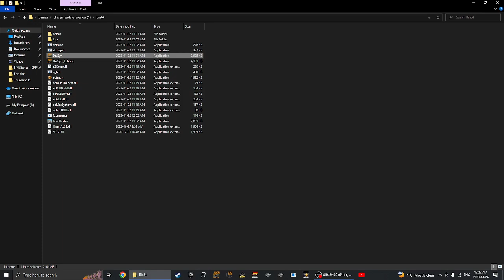The Driver Syndicate [PC] Gameplay | Midnight Cruise | '84 Corvette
My Fellow Blue Jays! Today I'm back on The Driver Syndicate on my PC with just a Gameplay on a Midnight Cruise with a (NEW) Torch Red '84 Corvette!

Also, Full Credit to Allister Brimble for the Songs, as it's on the Game and I don't own them!